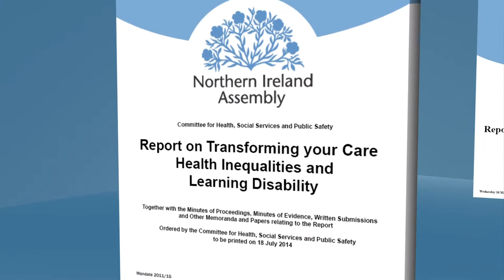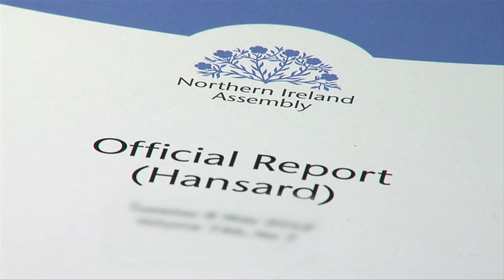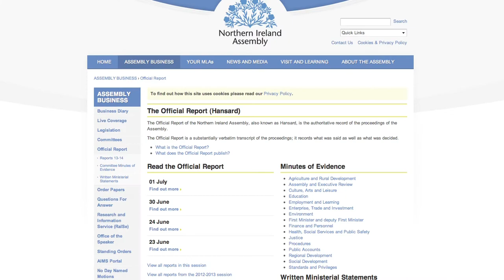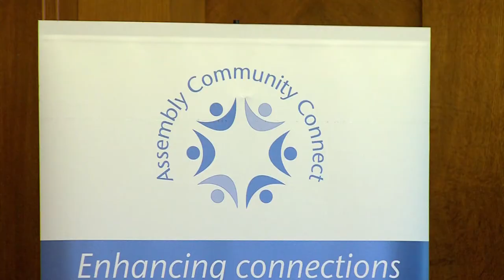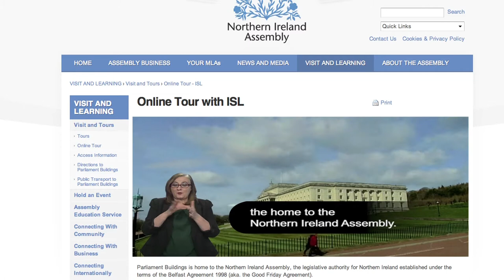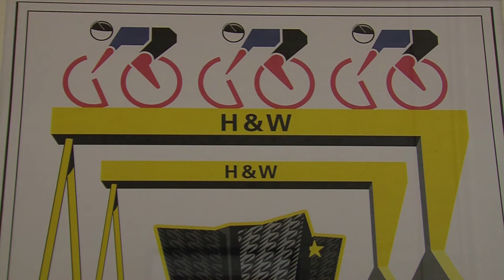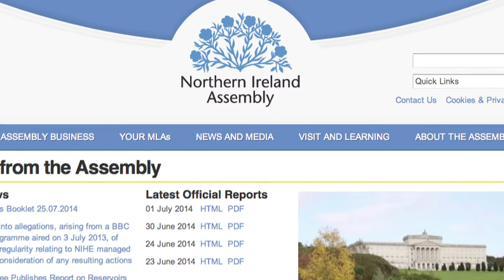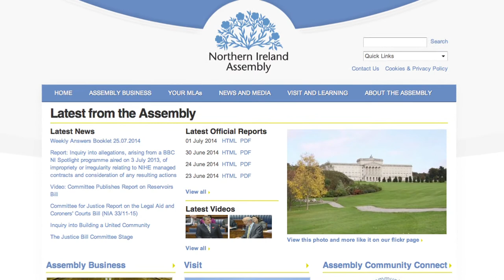NI Assembly Annual Report 2013/2014